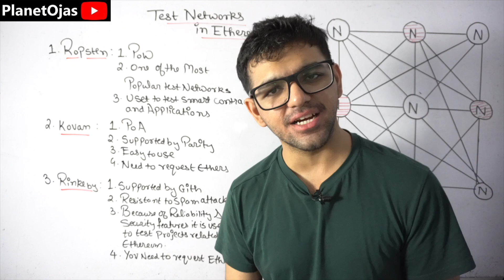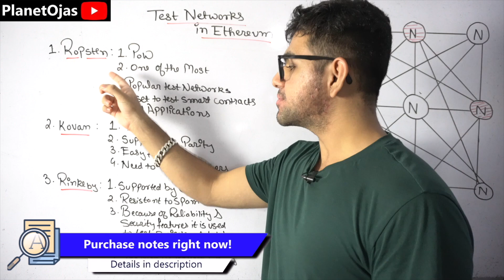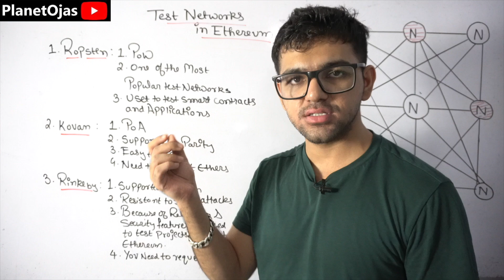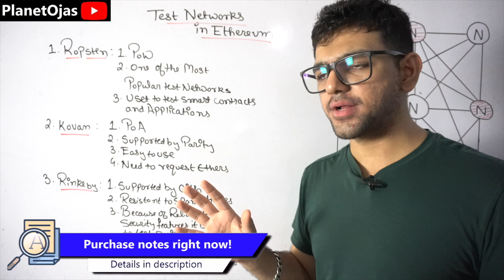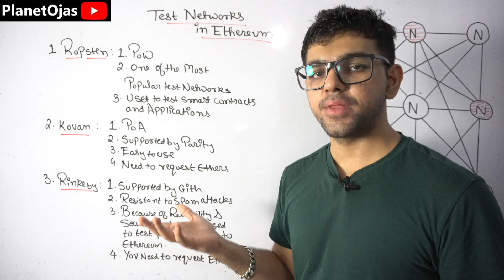Test Networks in Ethereum 🔥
Test Networks in Ethereum in Blockchain Technology in Hindi is the topic taught in this lecture. This lecture talks about Ropsten, Kovan & Rinkeby which are few of the test networks.
0:00 What do you mean by Test Networks ?
1:00 Ropsten
1:25 Kovan
2:35 Rinkeby